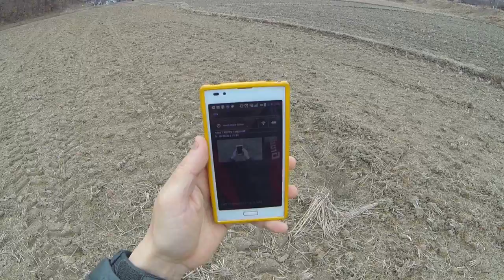나자 failsafe 테스트